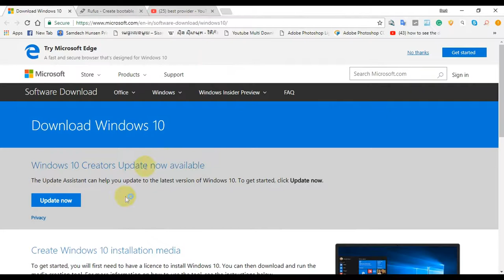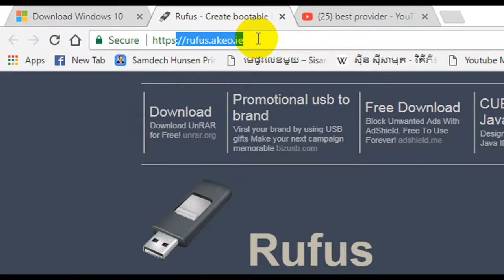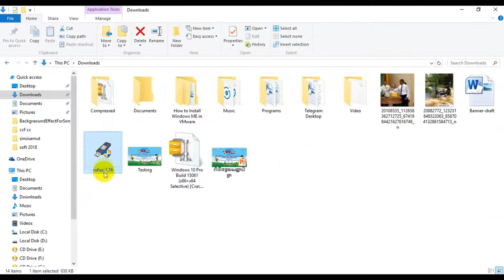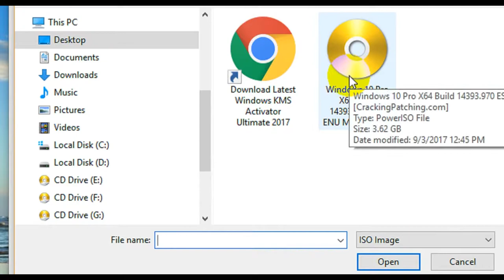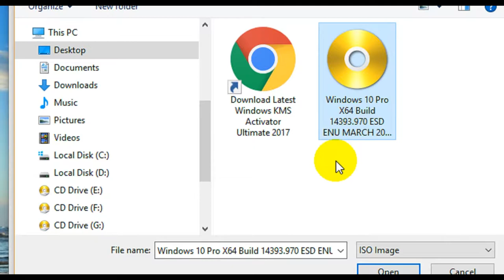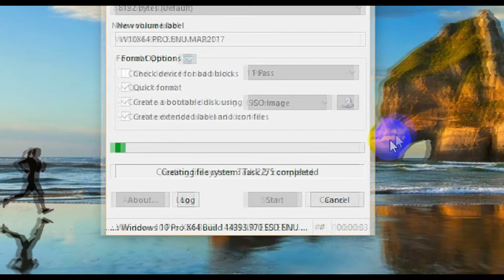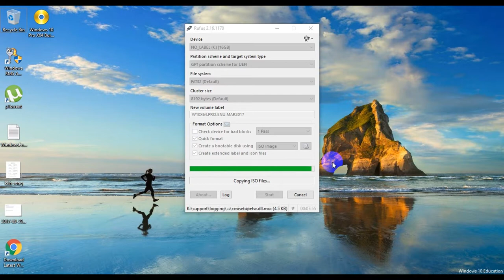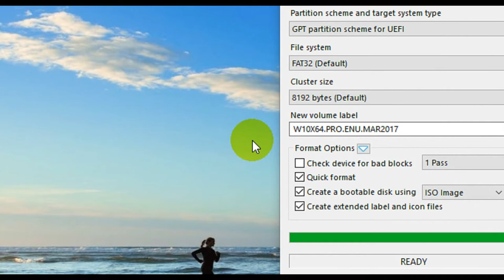How to make USB Flash to boot Windows 10 64 Bit In UEFI Mode with Rufus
ទំព័រនេះគឺជាទំព័រដ៏ល្អសម្រាប់អ្នកនិងខ្ញុំ សម្រាប់ការកែលម្អ ហើយវានឹងផ្តល់នូវអ្វីគ្រប់យ៉ាង ដែលមានសារៈសំខាន់ដល់អ្នកគ្រប់ៗគ្នា និងពុំមានការលំអៀងទៅរកគណបក្សនយោបាយណាមួយ។ This page is the good page for you and me for being improved and it will provide everything crucial to everybody without declination to any partial politic party. ធ្វើល្អដើម្បីខ្លួនឯង ដើម្បីមនុស្សជាទីស្រឡាញ់ ដើម្បីក្រុមគ្រួសារ និងដើម្បីជាតិ!!!